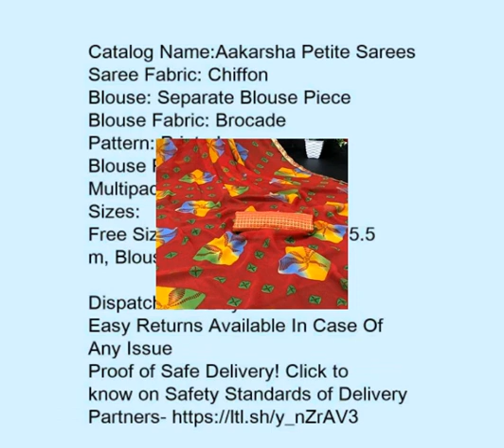New Chiffon Sarees 2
Nice fabric